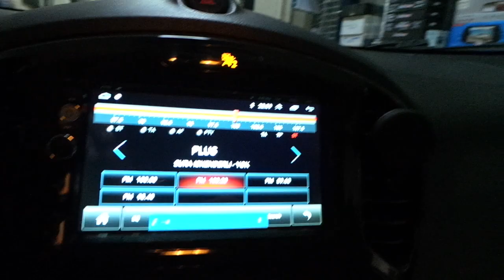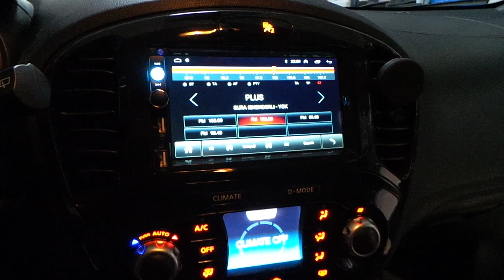Nissan Juke Android oem multimedya geri görüş kamerası montajı uygulaması nissan